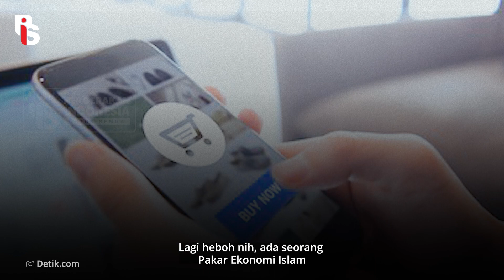VO | Jual Beli Online Haram?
Masa iya Jual Beli Online Haram? Ini kata Pakar Ekonomi Islam, Dwi Condro Utomo. Dia ngomong itu berdasarkan hadist nabi kalo jual praktek modelan gitu dilaang. Padahal kalo menurut Abdul Somad gapapa loh

Apps Helo    : Gerakanpis
Snack Video : Gerakan pis